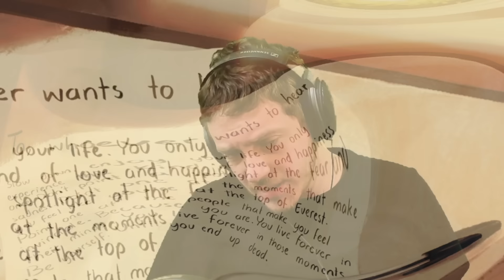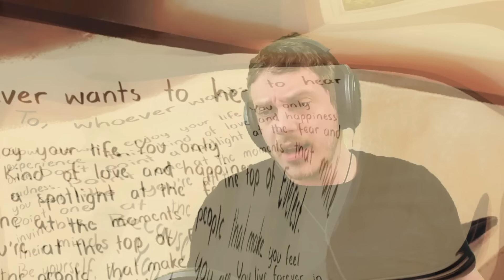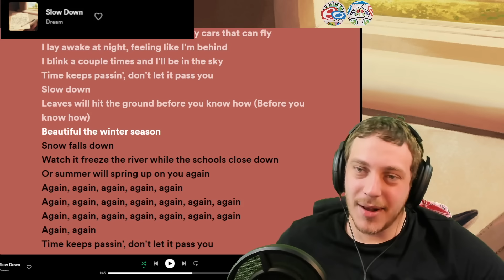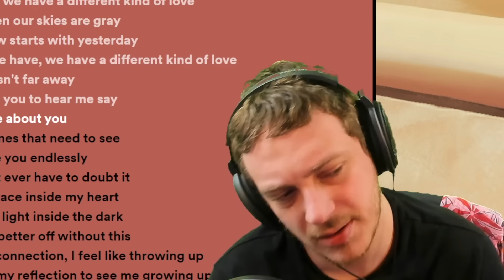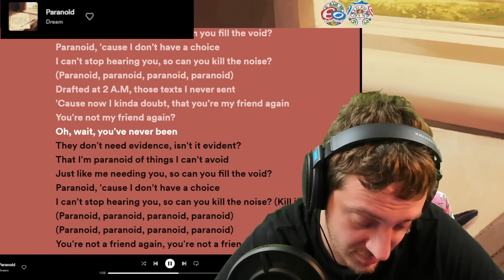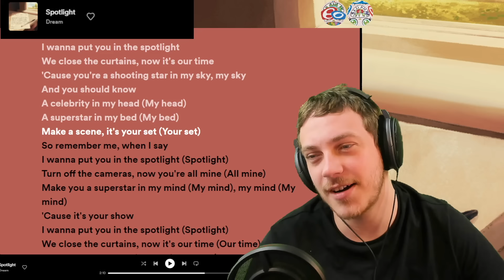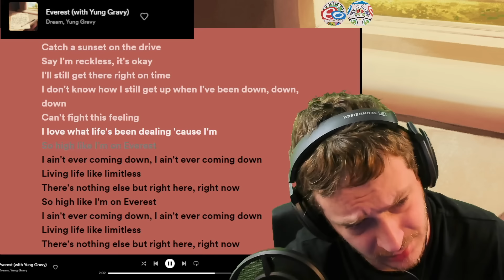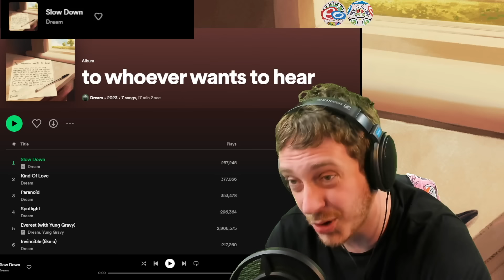Chronically Online: The Album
to all those who really should find something else to listen to

Intro 0:00
1.  Slow Down 2:09
2.  Kind Of Love 5:55
3.  Paranoid 9:08
4.  Spotlight 11:17
5.  Everest 14:18
6.  Invincible (like u) 16:21
7.  Until I End Up Dead 17:23

SPOILERS

Favorite Songs: Parts of Slow Down

Least Favorite Song: Until I End Up Dead

1/10